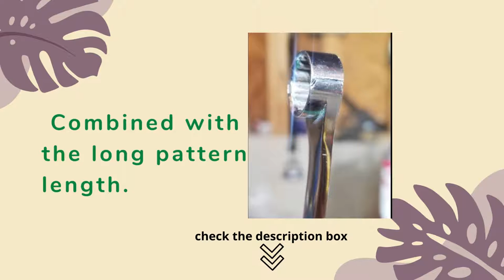Best GEARWRENCH 12 Piece GearBox 12 Point XL Ratcheting Double Box Wrench Set Metric review in 2022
Today I will show Best GEARWRENCH 12 Piece GearBox 12 Point XL Ratcheting Double Box Wrench Set Metric review in 2022.

Product Description
GEARWRENCH 85988 12 piece XL GearBox Double Box End metric ratcheting wrench set consists of 1 of each 8, 9, 10, 11, 12, 13, 14, 15, 16, 17, 18 and 19mm XL GearBox ratcheting wrenches.
 Ratcheting box end needs as little as 5° to move the fastener as opposed to 30 degrees for standard box end wrenches. The standard box end combined with the long pattern length gives
this wrench excellent torque capabilities to break a stubborn, rusted fastener. The ratcheting box end then makes the loosening or tightening of the fastener fast and safe. The box end
 features improved box end strength from GEARWRENCH's off corner loading and at the same time, reduces fastener rounding. The double box end ratcheting wrenches are made from the finest
chrome vanadium steel for precision long lasting tool life. Comes with a blow molded carrying case that can be hung on a wall or keep your wrenches organized in your toolbsox or rollaway.Best GEARWRENCH 12 Piece GearBox 12 Point XL Ratcheting Double Box Wrench Set Metric review in 2022

GearWrench 85988 12-piece XL Gear Box Double Box End metric ratcheting wrench set consists of 1 of each 8, 9, 10, 11, 12, 13, 14, 15, 16, 17, 18 and 19 XL gear box ratcheting wrenches.
 Ratcheting box end need as little as 5-Degrees to move the fastener as opposed to 30 degrees for standard box end wrenches. The standard box end combined with the long pattern length
 gives this wrench excellent torque capabilities to break a stubborn, rusted fastener. The ratcheting box end then makes the loosening or tightening of the fastener fast and safe.
The box end features improved box end strength from GearWrench's "Surface Drive" and at the same time, reduces fastener rounding. The double box end ratcheting wrenches are made from
 the finest chrome vanadium steel for precision long lasting tool life. Comes with a blow molded carrying case that can be hung on a wall or keep your wrenches organized in your tool
 box or rollaway.Best GEARWRENCH 12 Piece GearBox 12 Point XL Ratcheting Double Box Wrench Set Metric review in 2022